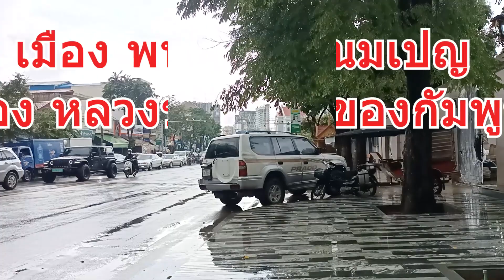เดินดู บรรยากาศ เมือง พนมเปญ เมืองหลวง ของกัมพูชา | Phnom Penh, Cambodia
เดินชม  บรรยากาศ เมือง พนมเปญ เมืองหลวง ของกัมพูชา